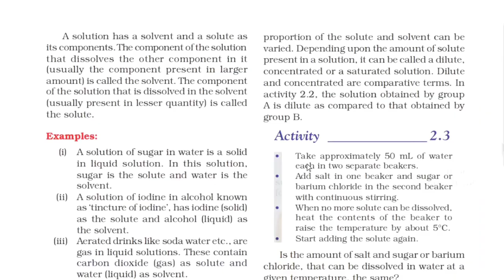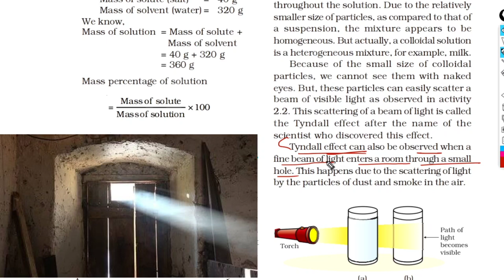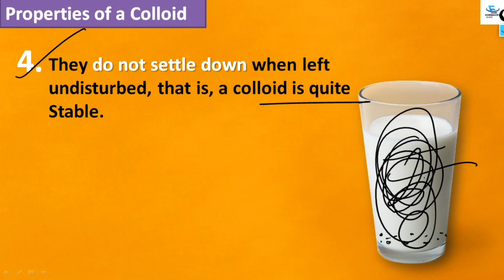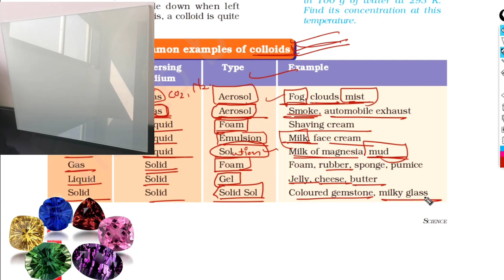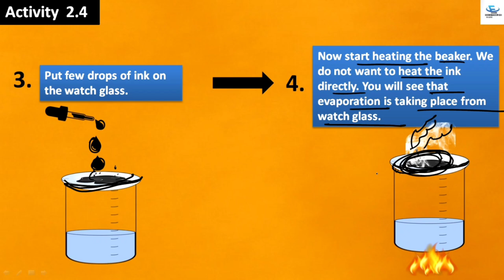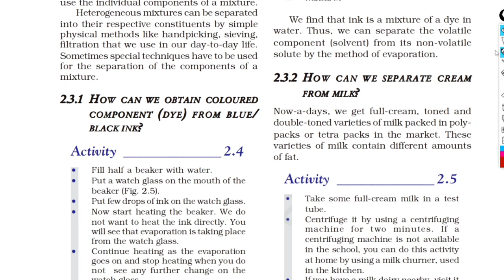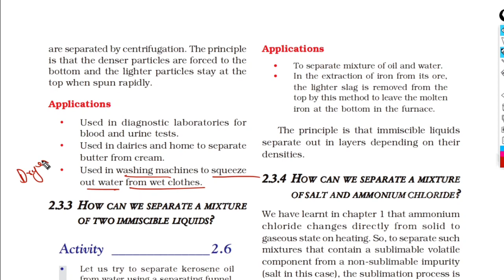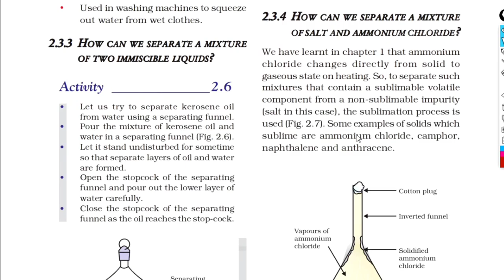Class 9 Science | Ch : 2 Is Matter Around us Pure | Line by Line | Hindi Explanation (Part-2)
Hi !

🎯Chapter-8 (Motion)